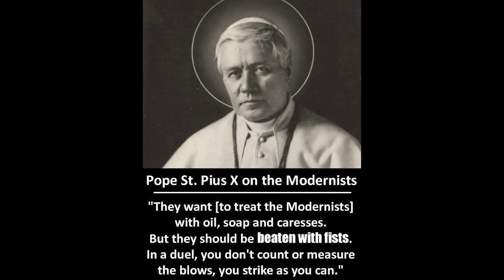"I was born poor, I lived poor, and I will die poor" - Pope St. Pius X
Pope St. Pius X was one of the greatest heroes in the Church's centuries-old battle against Modernism, "The Synthesis of All Heresies".